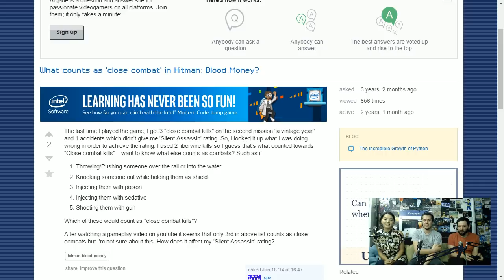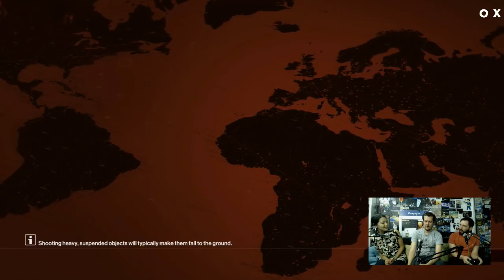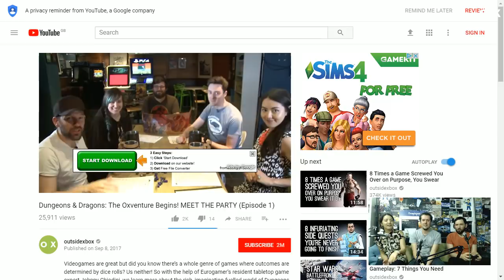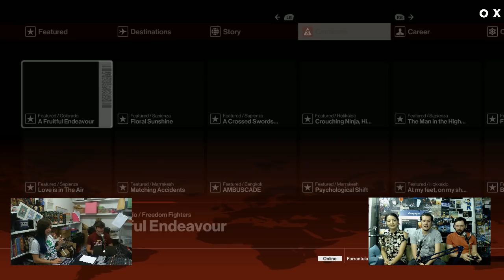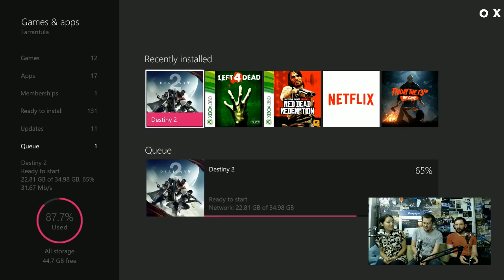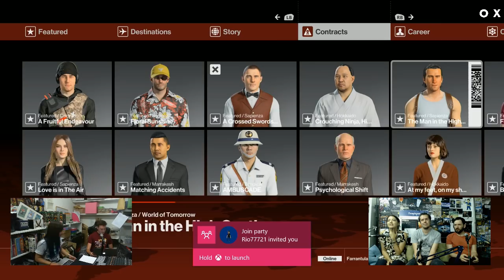HITMAN LIVESTREAM! Outside Xbox Plays Hitman from Loading Bar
Come for the Hitman livestream! Stay for the Andy, Mike and Jane. Outside Xbox plays Hitman on Xbox One, answering your questions in the chat live from the lovely Loading Bar in London.